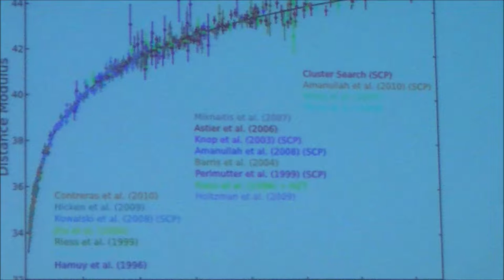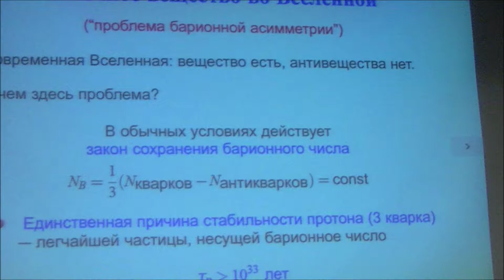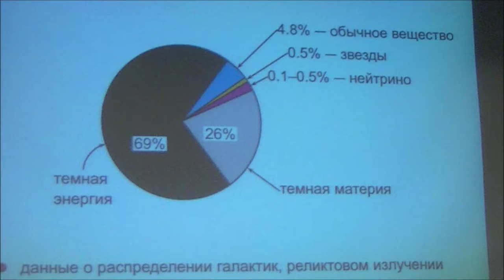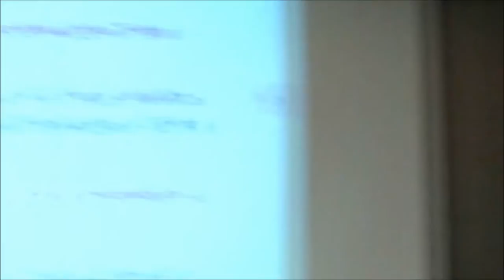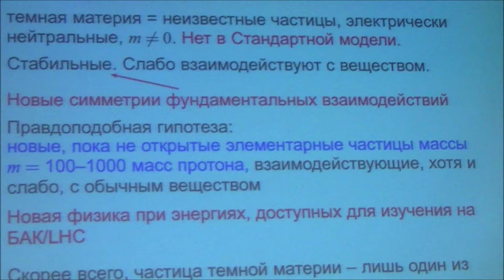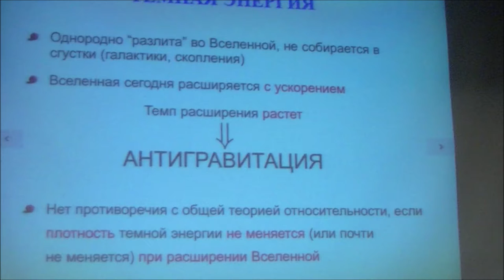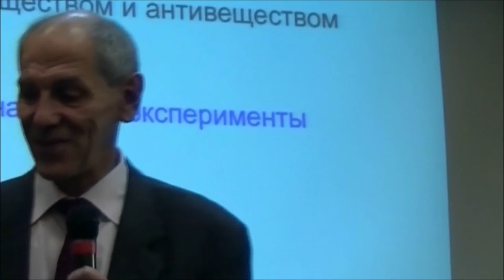2. Рубаков В.А. Выступление (1/2)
Выступление: Рубаков В.А. Курилка Гутенберга.
Дискуссионный вечер с Валерием Рубаковым и Эдуардом Боосом «Физика элементарных частиц За пределами Стандартной  модели» в рамках Фестиваля премии «Просветитель». (Intermediate)